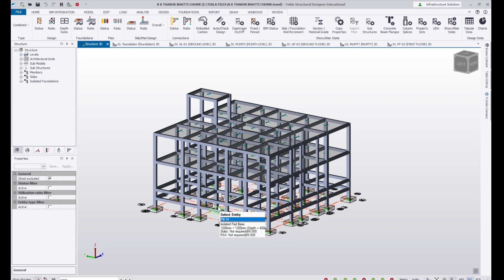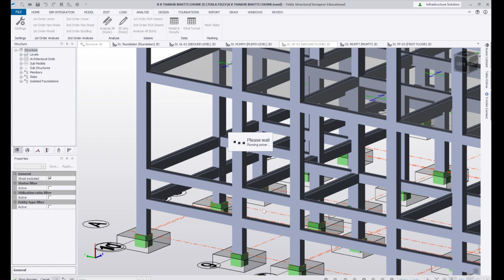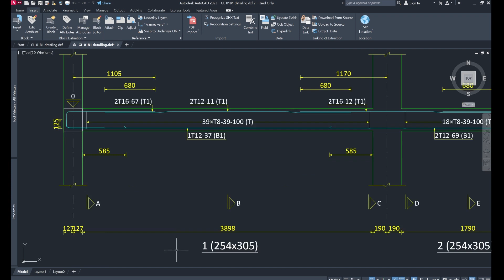Size Of Plinth Beam 1 to 4 Storey Building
Personal Consultation
•• यह कॉल *Infrastructure solution * द्वारा किया जायेगा, डायरेक्ट कॉल पर आपको आपकी समस्या का समाधान मिल जाएगा

••  दिए गये UPI Pay (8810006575@upi) or Phone pay (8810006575)  पर आप पेमेंट कर सकते है।
👉Vastu Consultant Charge: ₹11000 minimum
नोट:पेमेंट सिर्फ Infrastructure solution or Naveen Kumar sharma  के ही नाम से करे।

10. Luxury Home Construction Tour | वास्तु के अनुसार घर | Live interview with Dr. U C Prasad Part 1

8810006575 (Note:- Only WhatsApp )